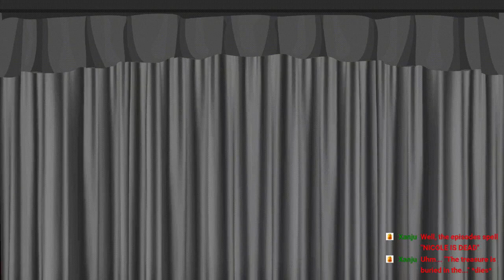Hunting Down Some KFC Chicken!!! VOD